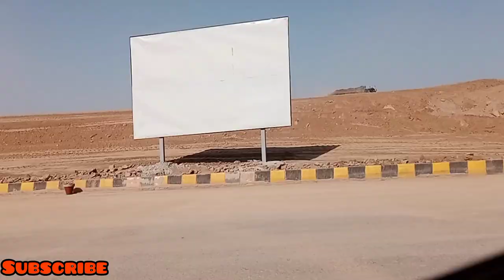My True Dream || Life True story || zulvlogs || Pakistan